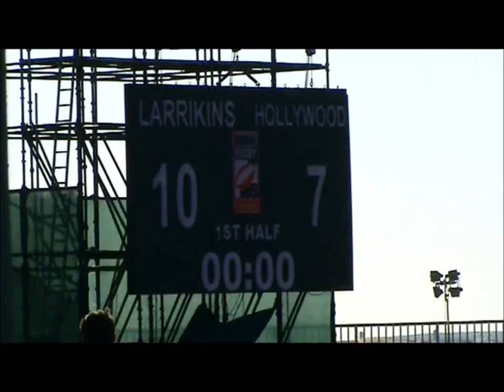The Hollywood Story - Final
The Final part 1